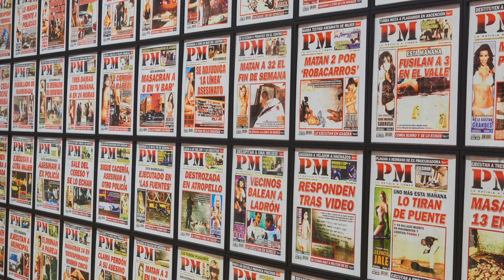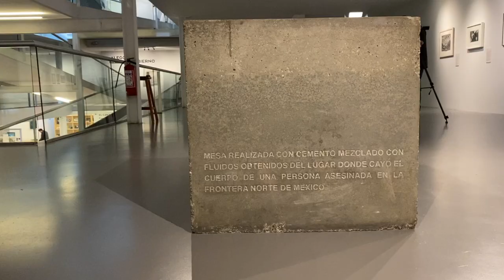Teresa Margolles conversa con Tatiana Cuevas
En esta sesión de “Diálogos con artistas de la Colección de Arte Contemporáneo”, realizada en colaboración con el Museo de Arte Carrillo Gil, Tatiana Cuevas conversa con la artista Teresa Margolles. La conversación toma como punto de partida tres obras de Margolles que forman parte, respectivamente, de los acervos de ambos recintos: “Esta finca no será demolida (I al VIII)”, “2010” y “PM 2010”, actualmente presentadas en la exposición “El tiempo en las cosas en el Museo Amparo”; así como “¿De qué otra cosa podríamos hablar?”, exhibida en “Alegorías del mal gobierno” en el MACG. Asimismo, se aborda el constante interés de la artista, a lo largo de una trayectoria de más de tres décadas, en las formas en las que opera la violencia y sus efectos en la sociedad.